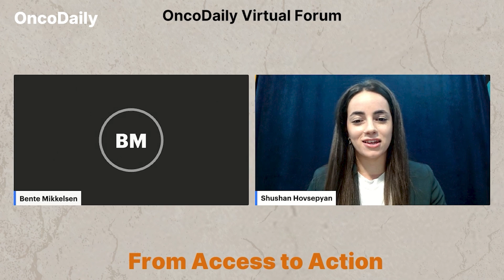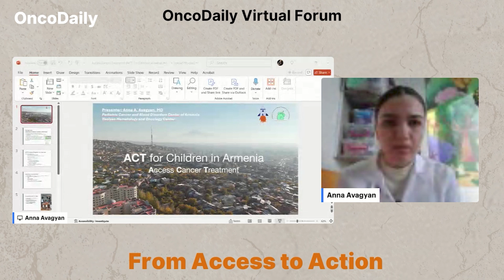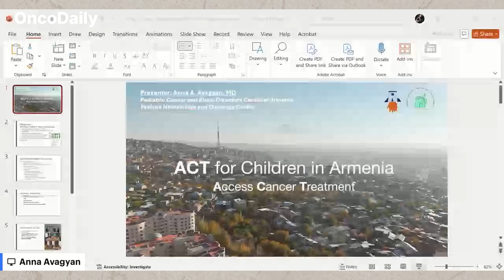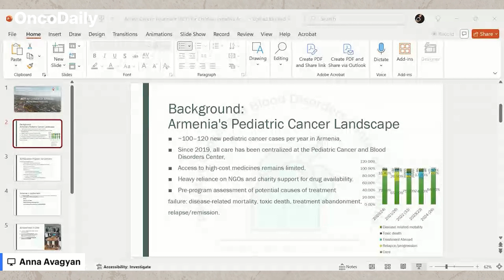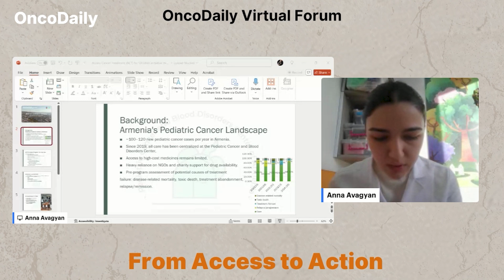Anna Avagyan on Armenia’s ACT4Children Program and Genetic Risk Clinics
At the “Essential Medicines for Children with Cancer: From Access to Action” virtual forum hosted by OncoDaily, Dr. Anna Avagyan discussed Armenia’s ACT4Children implementation and genetic predisposition clinic model.

As Head of the Karina Cancer Predisposition Clinic at the Yeolyan Hematology and Oncology Center, she described how Armenia is integrating genetic screening into routine care for children with cancer.